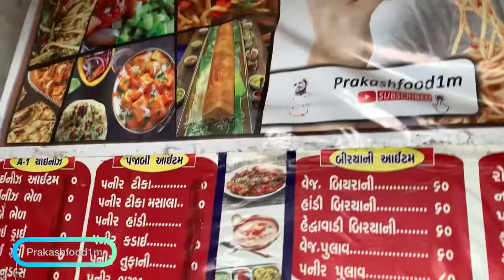रेस्टोरेंट्स स्टाइल भेज मंचूरियन की रेसिपी सबसे आसान तरीका | Veg Manchurian Recipe|PrakashFood1m2023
Food1m
Preparation time - 45 minutes
Ingredients:
• Cabbage(grated)- 2 cups
• Cauliflower (grated)- 1⁄2 cup
• Carrot - 1/2 cup
• Onion(chopped)-1
• Green bell pepper -1/4 cup
• Cooking oil

होटल जैसा वेज मंचूरियन का सबसे आसान तरीका, Veg Manchurian Recipe, Restaurent style ve manchurian recipe, kabitaskitchen, recipe by kabita, how to make veg manchurian recipe, best manchurian recipe, easy manchurian recipe,